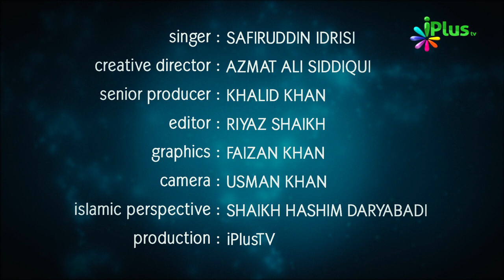Maa Ke Pet Mein Beti Ki Fariyad - Ek Dardbhari Nazm | Hamd o Naat iPlus TV